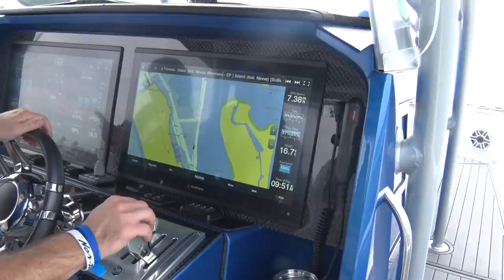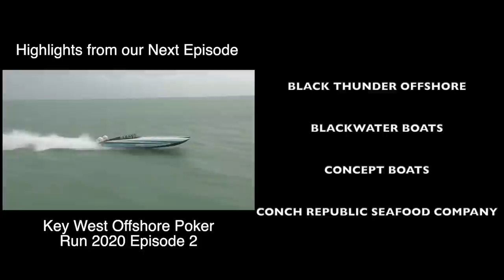Key West Poker Run 2020 - Episode 1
Florida Powerboat Club continued its annual November tradition with the 28th Annual Key West Poker Run, taking 160 powerboat teams from Miami to Key West on a five-day escape to paradise. Episode 1 highlights the Wednesday departure group, as a handful of teams navigated towards Key Largo, knowing that Hurricane ETA was still looming in the Gulf waters near the Florida Keys!